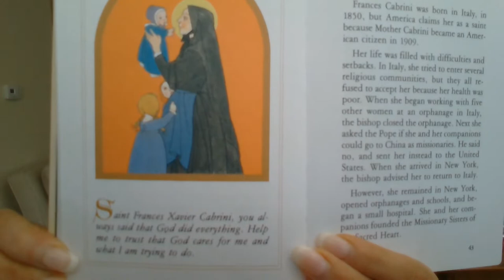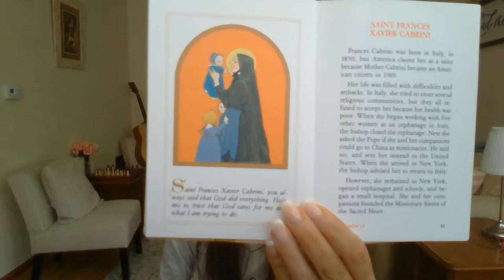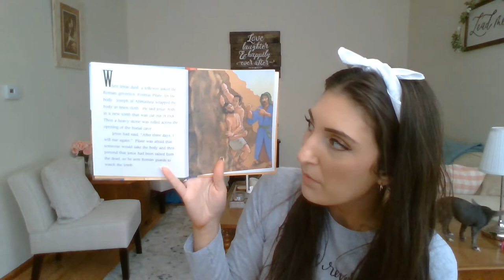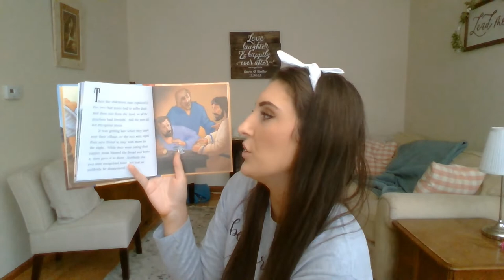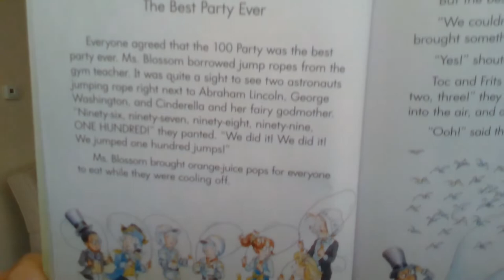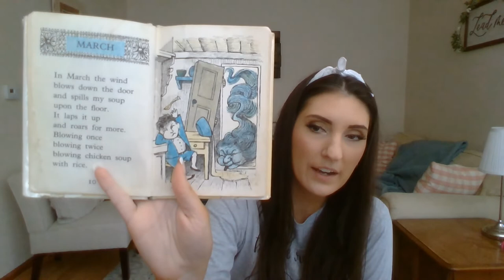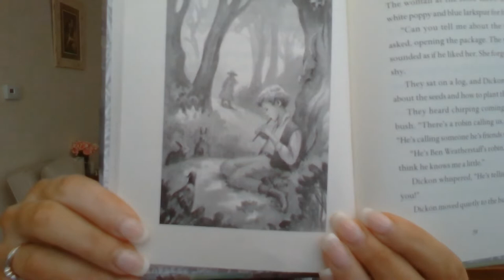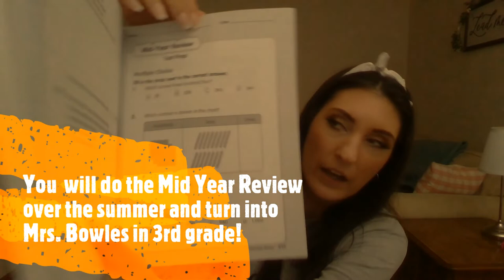April 24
I have tried twice to upload the video with the spelling words to check and it did not upload.
Spelling test
Superkids page 36
Math pages 2B 1-2
Secret Garden chapter 10